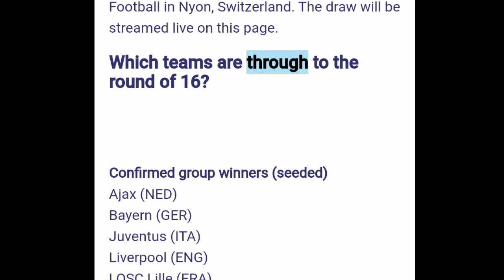live drawing Undian Babak 16 liga champions eropa 2021/2022 disini !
drawing Undian Babak 16 liga champions eropa
drawing Undian Babak 16 liga champions eropa / UCL